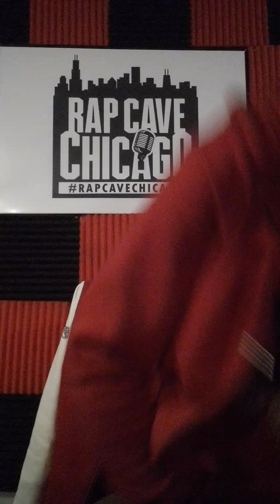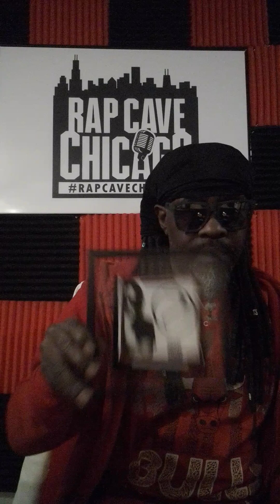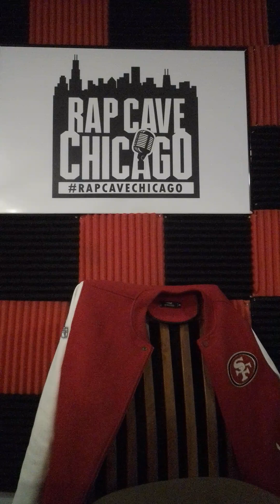Mr Payne Solo dolo Hood report